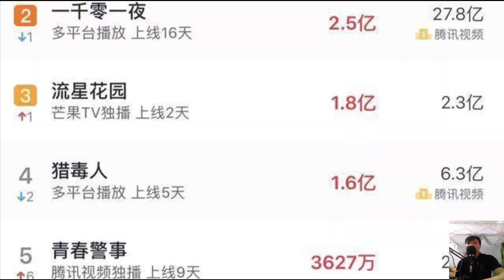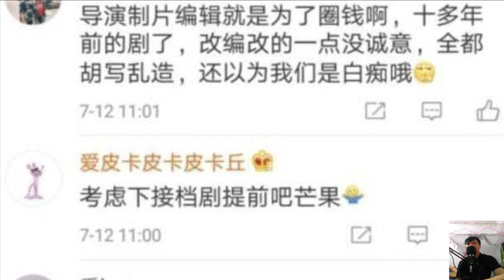Shen Yue, what are you doing The hit rate of the new Meteor Garden exceeded 100 million in one hour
Shen Yue and Wang Hedi's version of "Meteor Garden" has been on the air for 3 days now. For this IP, which is inherently hot searched, no matter who plays it, it will inevitably rub off on the hot search list for a few days. The embarrassing thing is that once the version of Shen Yue and Wang Hedi was broadcast, Big S, Jerry Yan and Zheng Shuang were praised in turn.